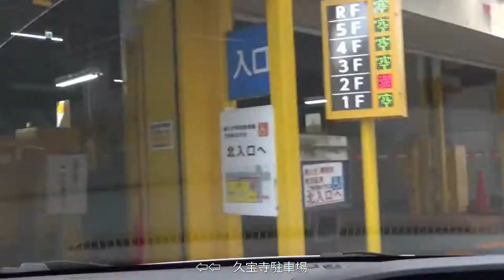八倍速で行く 大阪船場へ急ぎますが 国道２５号は停滞で なかなか前に進みません！！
近鉄藤井寺⇨府道132号（小山）⇨府道2号（南木本橋）⇨国道25号（南太子堂）⇨杭全⇨高松⇨源ヶ橋⇨谷町筋（四天王寺南）⇨谷六⇨裏道⇨久宝寺駐車場